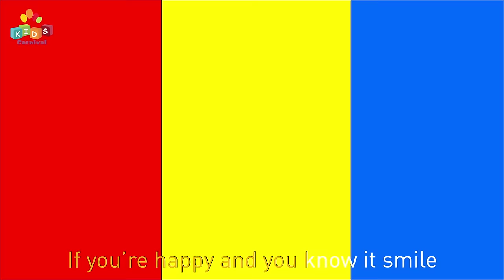Twinkle Twinkle & More || Top 20 Most Popular Nursery Rhymes Collection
Watch Twinkle Twinkle & More || Rhymes Collection || Most Popular Nursery Rhymes by Kids Carnival. Come and join us on the magical ride of Most Popular Nursery Rhymes

00:04 - Twinkle Twinkle Little Star
01:27 - Jingle Bells
02:58 - Johnny Johnny Yes Papa
03:45 - Chubby Cheeks
05:00 - Ringa Ringa Roses
05:50 - Baa Baa Black Sheep
07:06 - Macdonald Farm
08:55 - Wheels of Th Bus
11:03 - Itsy Bitsy Spider
12:04 - Mary Had A Little Lamb
13:08 - Rain Rain Go Away
14:39 - I Am A Little Teapot
15:33 - Ants Go Marching
19:43 - Hot Cross Buns
20:43 - Bits Of Paper
21:43 - Humpty Dumpty
22:46 - Hickory Dickory Dock
23:43 - Row Row Row Your Boat
24:27 - Jack And Jill
25:16 - If You're Happy